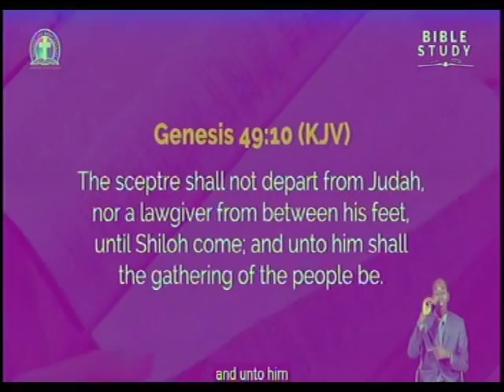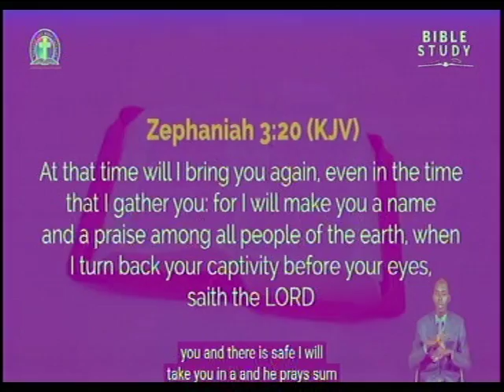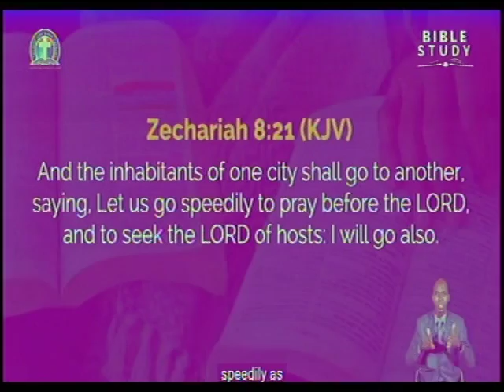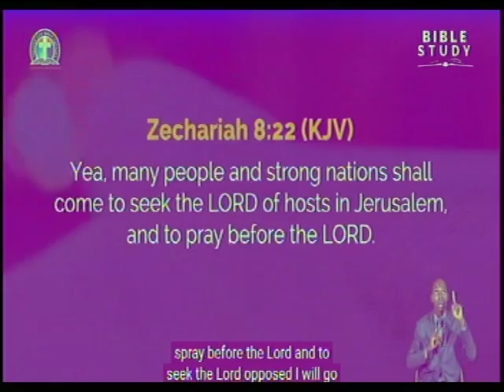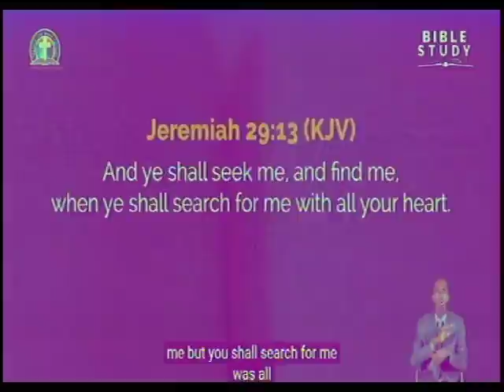PAS. (DR) Kumuyi Personal Invitation to Global Crusade